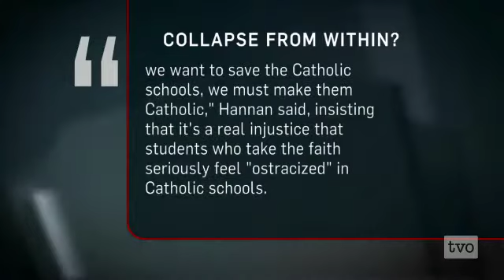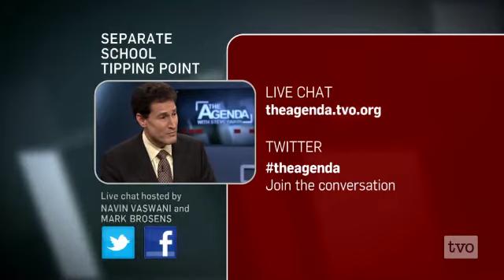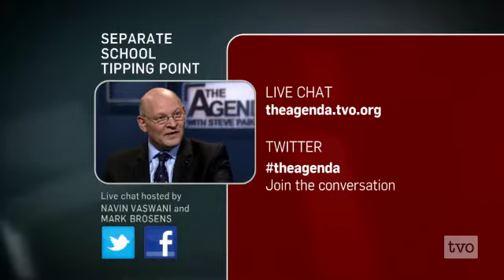Separate School Tipping Point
The battle over allowing Gay-Straight Alliances in Ontario's separate schools has some Catholics wondering how "Catholic" their schools are. The Agenda asks: Has taking public funding watered down Catholic values?